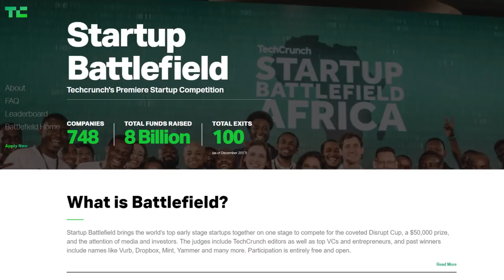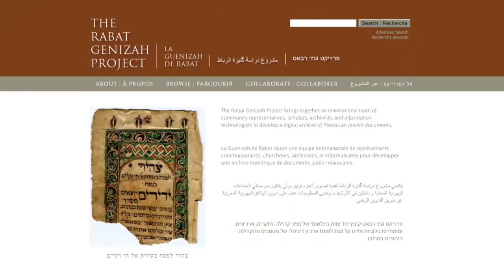TechCrunch's Samantha Stein: 'Blockchain Has Created a New Model For Crowdfunding'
We talked to Samantha Stein, the director of special projects and Startup Battlefield editor at TechCrunch, at BlockShow Berlin.

Samantha Stein is a director of special projects and startup Battlefield editor at TechCrunch. She is also the founder at Hacktivision and a curator at Worl Economic Forum Global Shapers.

Samantha Stein: 'Blockchain has created a new model for crowdfunding'